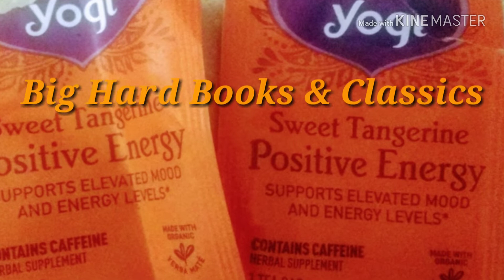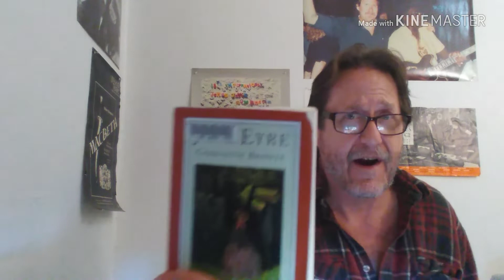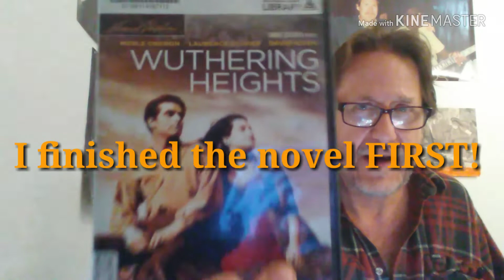Victober 2018 TBR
Forgive me but I cannot "Cut & Pass All" on my cell, just individually, but I assume we know all four Victober 2018 hosts' Links and Challenges ... Their names are:

Katie @ Books and Things

Lucy @ lucythereader

Kate Howe, and;

Ange @ Beyond the Pages